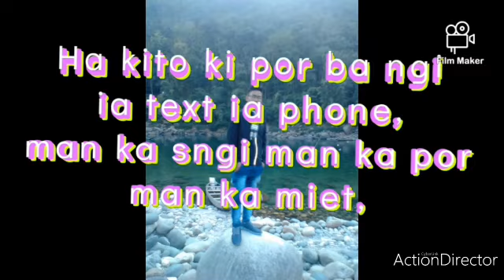sah tang Jing kynmaw